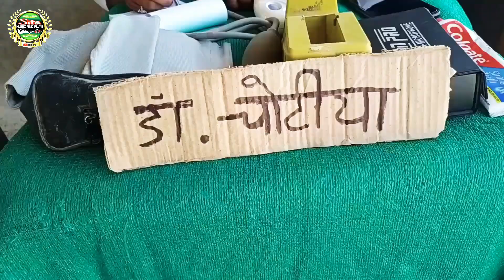काका हो गया प्रेग्नेंट घर वाली के चक्कर में// सुपर हिट हंसाने वाली कॉमेडी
काका हो गया प्रेग्नेंट कॉमेडी
डायरेक्टर सीता देवी प्रजापति
  एक्टिंग शंकर लाल प्रजापति भंवर लाल प्रजापति मुकेश जाटोलिया
कैमरामैन मंगल प्रजापति भाग मल प्रजापति
* एडिटिंग शंकर लाल प्रजापति
 संयोग आप सभी मित्रों का
दोस्तों ऐसे ही धमाके होते रहेंगे और ऐसे ही आपके लिए और एक नए प्रकार का वीडियो लाते रहेंगे आप जुड़े रहे चैनल से आपका चैनल है और आप ही की दुआ है
 aur अपना छोटा सा चैनल प्रजापति कॉमेडी एंड म्यूजिक पर भजन उपलब्ध है देखें लाइक करें कमेंट करें शेयर करें और चैनल को सब्सक्राइब करें ताकि हर एक  नया वीडियो आप तक पहुंचे धन्यवाद*